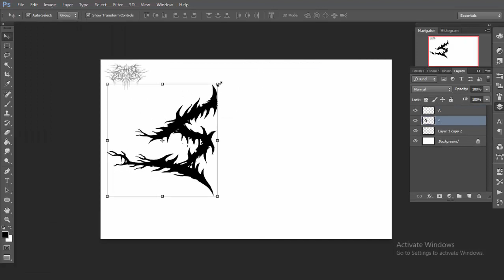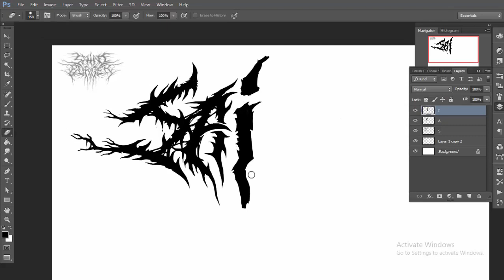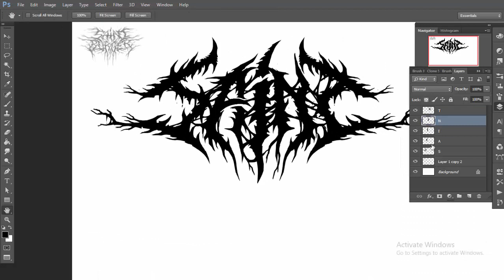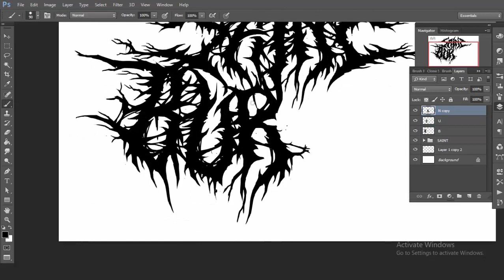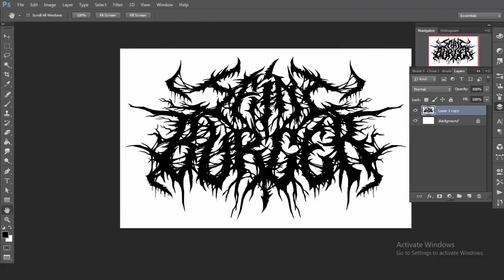" SAINT BURGER "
Metal Logo version of Burger Bar from Surabaya,  Indonesia.
If you need any logo designs for band, Clothing brand, and etc. You can hit me up via :